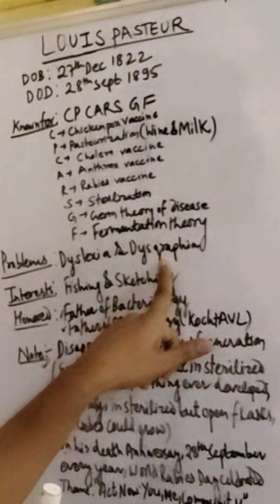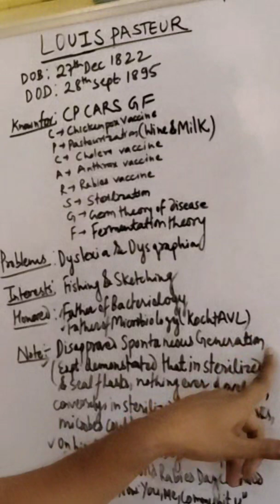LOUIS PASTEUR (THE FATHER OF MICROBIOLOGY) USEFUL VIDEO FOR MEDICAL AND PARAMEDICAL STUDENTS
Louis Pasteur : was a famous French chemist and microbiologist known as the “Father of Microbiology.” He made several groundbreaking discoveries in the fields of science and medicine. Pasteur developed the germ theory of disease, proving that microorganisms cause infections. He also invented the process of pasteurization, which involves heating liquids like milk and wine to kill harmful bacteria.

In addition, Louis Pasteur created the first vaccines for rabies and anthrax, saving countless lives. His work laid the foundation for modern immunology and public health, revolutionizing hygiene, medicine, and food safety practices.